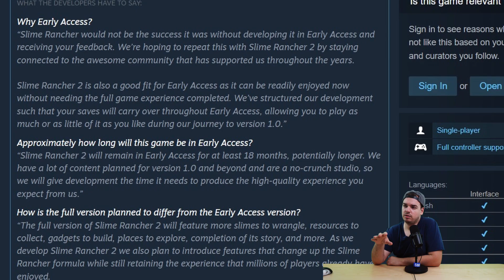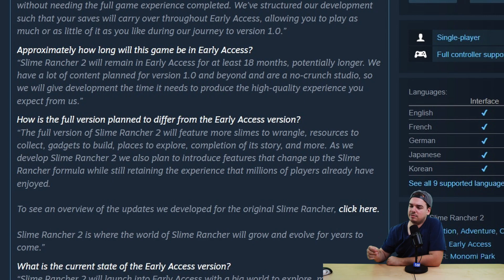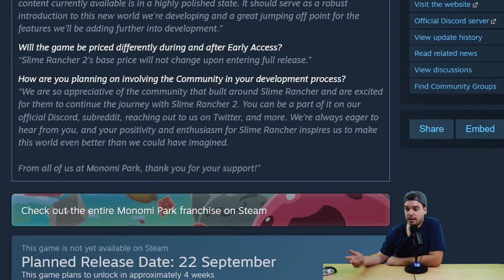Slime Rancher 2 Has A Confirmed Release Date!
Slime Rancher 2 will release in Early Access on September 22 with a potential 18 months of updates!

All your Questions about Slime Rancher 2 Answered!

HASHTAG-TIME!